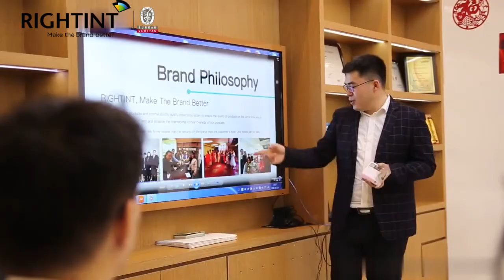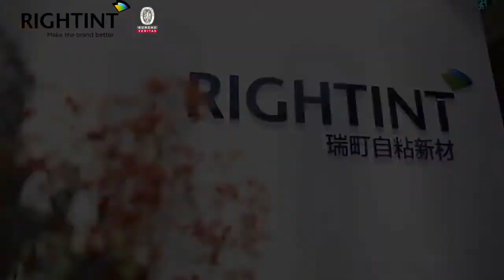Company video of Rightint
A video of Rightint to show the office and factory.